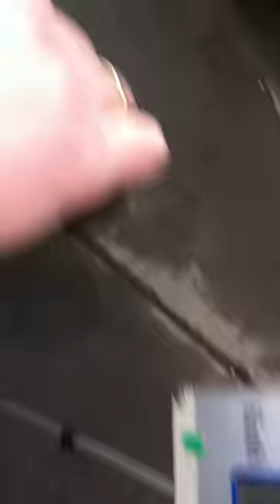Geschwindigkeitstest am Rollenprüfstand redplates.at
Die gefürchtete "Walze" - Rollenprüfstand - Geschwindigkeitstest eines Mopeds bei Red Plates.